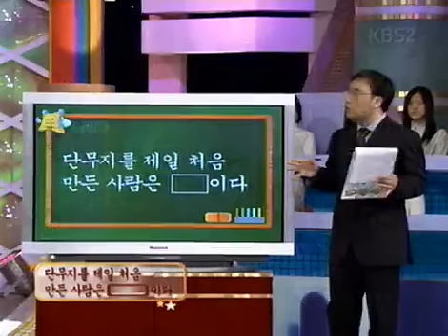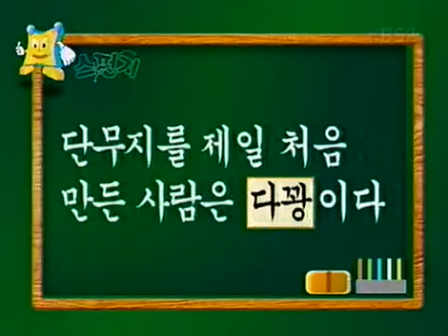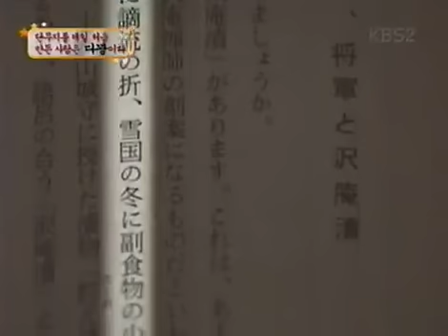스펀지 - 스펀지 - Sponge 20031108 #001